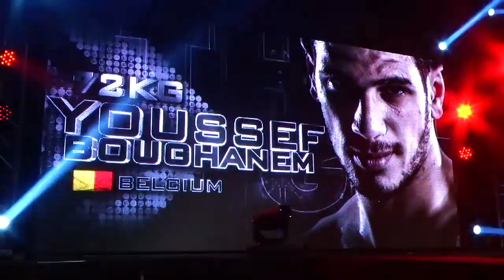THAI FIGHT 2016 Mar 12 NDC(วปอ 56)-Youssef Boughanem vs Matheus Pereira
THAI FIGHT 2016 Mar 12, NDC วปอ 56 วิทยาลัยป้องกันราชอาณาจักร รุ่น 56
12 มีนาคม 2559 ณ BCC Hall เซ็นทรัลลาดพร้าว กรุงเทพมหานคร

72 kg. Youssef Boughanem ยูเซฟ บูคาเนม(Belgium) vs Matheus Pereira(Brazil)

Facebook Thai Fight : Muay Thai The World's Unrivalled Fight